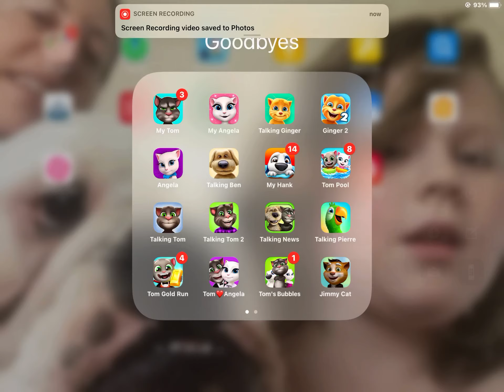Do you like poo? Part 9